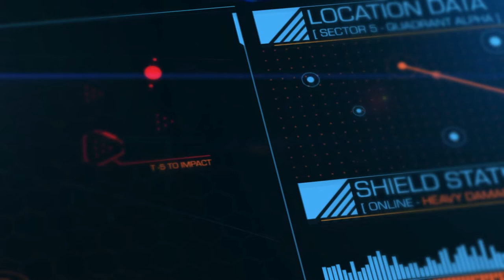Motion Design Showreel 2019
These are some of the projects I had the pleasure to work on over the past year.

00:03 - Coffee Cup - Full production and animation
00:05 - Personal Project - Full production and animation
00:07 - Simple Science - Texturing/Lighting, animation
00:10 - Personal Project - Full production and animation
00:13 - Warner Brothers - Animation, VFX
00:15 - Personal Project - Concept, Design, Animation
00:18 - Wembley Stadium - Texturing/Lighting, Animation
00:22 - Personal Project - Concept, Design, Animation
00:24 - Personal Project - Full production and animation
00:29 - Designbymotion - Full production and animation
00:32 - EYE-D Creative - Full production and animation
00:35 - VIsion Healthcare - 2D Animation
00:38 - King - Texturing/Lighting, Animation
00:40 - Wembley Stadium - 3D Animation, Compositing
00:42 - EYE-D Creative - Full production and animation